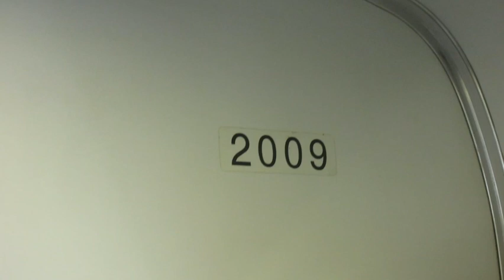JR四国2000系 特急南風号特集動画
JR四国2000系

3/12ダイヤ改正にて2000 系が引退

3／13日の南風1号にて引退。

ラストランを迎えました。

2000系特急気動車
特急南風・しまんと号をまとめた動画です